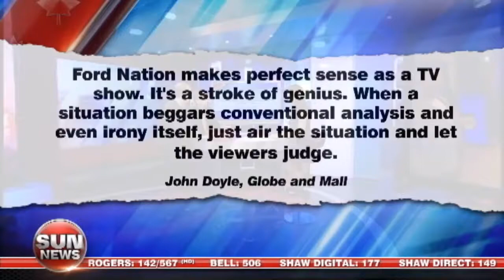Ford Nation show: brilliant or dumb?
Ford Nation debuts Monday at 8pm ET on Sun News Network. Debate continues whether it's a good idea or a bad idea.